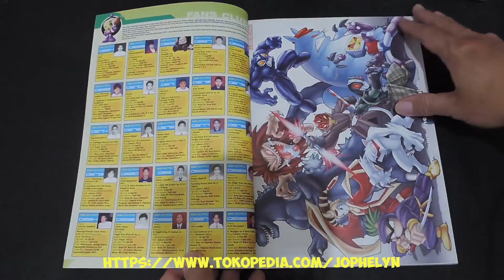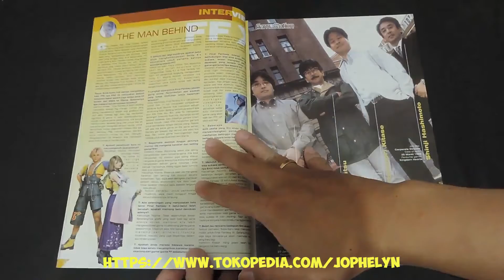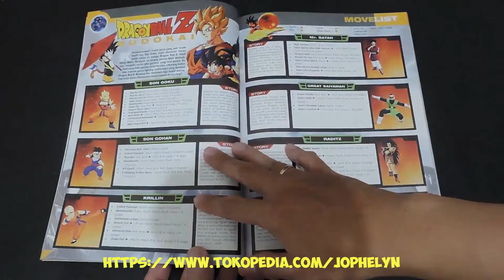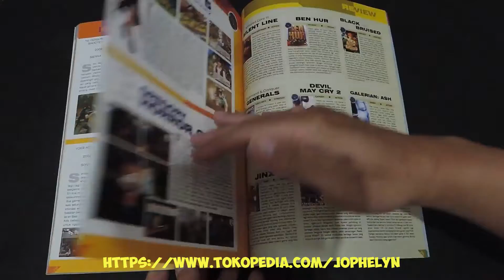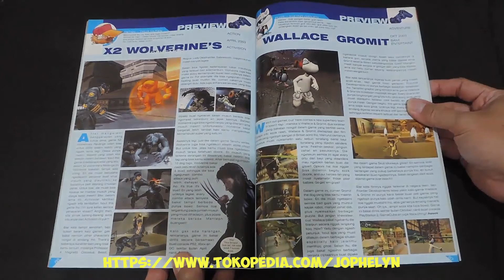Majalah GAMESTATION Volume 089 Lara Croft Tomb Raider Vs Yuna Final Fantasy